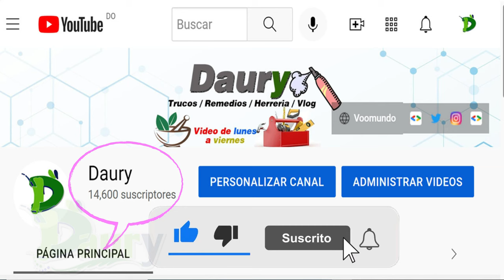Cómo quitar las manchas amarillas del colchón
"¿Te has preguntado alguna vez cómo deshacerte de esas molestas manchas amarillas en tu colchón?

En este video, te revelaré trucos efectivos y soluciones sencillas para eliminar esas manchas no deseadas y devolverle a tu colchón la frescura y limpieza que merece.

1 Bicarbonato de sodio
El bicarbonato de sodio, combinado con agua tibia, forma una mezcla quita manchas muy eficaz.

 Asimismo, el bicarbonato permite desinfectar el colchón de bacterias y gérmenes acumulados en la cubierta como producto de las manchas.

Para saber cómo limpiar un colchón muy sucio solo debes seguir estos sencillos pasos.

1.En un recipiente plástico mezcla 3 cucharadas de bicarbonato de sodio con media taza de agua tibia.

2.Revuelve hasta formar una pasta.
Quita las sábanas y llévalas al cesto de la ropa para lavar.

3.Aplica la pasta directamente sobre las manchas del colchón. Con un cepillo extiende la pasta sobre el área afectada y remueve con movimientos circulares.

4.Deja secar el bicarbonato. Luego, repasa con una esponja húmeda para retirar los restos sobre la cubierta del colchón.

2 Agua oxigenada
Si tu colchón está muy sucio, el agua oxigenada es un excelente aliado para sacar las manchas amarillas difíciles y lavar un colchón en seco.

De igual manera, funciona de maravilla contra las manchas producidas por ácaros, como las de heces y sangre.

Sigue estos pasos para usar el agua oxigenada para quitar manchas del colchón:

    1. Toma una mota grande de algodón y mójala con agua oxigenada.

    2. Limpia las manchas con el algodón, aplicándolo con movimientos circulares.

    3. Cuando el algodón esté muy sucio, reemplázalo por otro, igualmente empapado en agua oxigenada.

    4. Cuando notes que la superficie está libre de manchas, repasa con una esponja empapada en agua tibia.